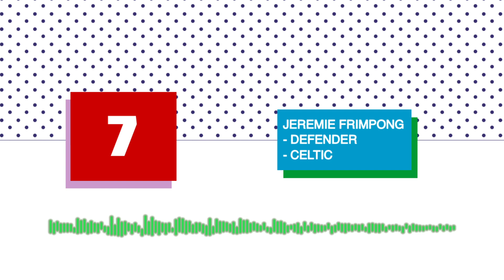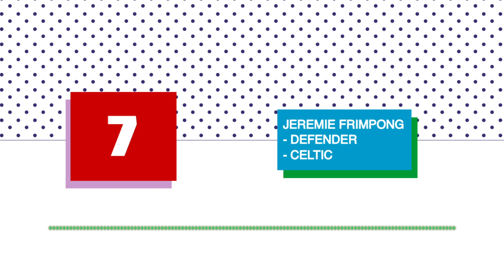Top 25 under 25 in the Scottish Premiership | No.7 - Jeremie Frimpong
Number seven on our list of the top 25 players under the age of 25 in the Scottish Premiership is Celtic right-back Jeremie Frimpong. The former Manchester City prospect has quickly settled in to life in Scotland but can the Dutch youngster live up to the hype and become as good a defender as Kieran Tierney before his move to Arsenal?